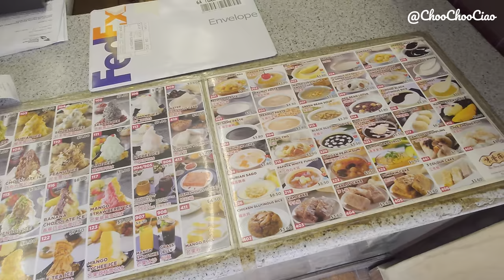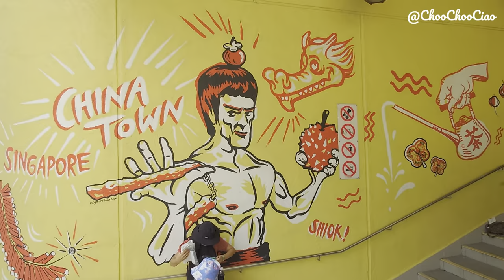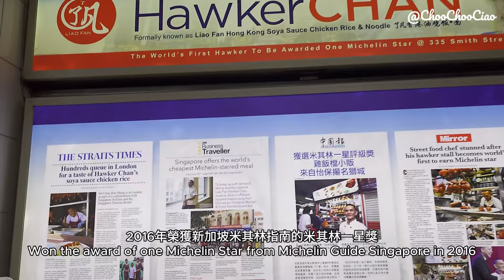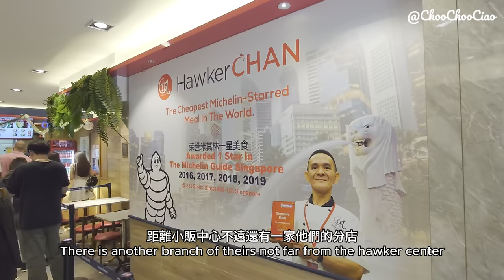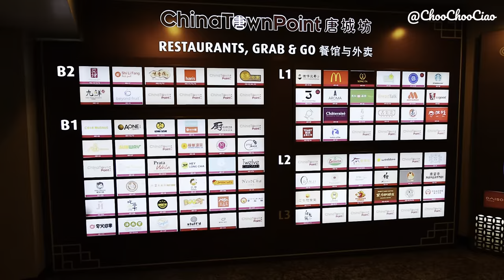VISIT SINGAPORE VLOG Part 8 | Chinatown 牛車水, Buddha Tooth Relic Temple, Hawker Centre, Lao Pa Sat 🇸🇬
🏮 Step into the heart of Singapore's rich cultural tapestry with me in my eighth vlog, as we journey through the bustling streets and vibrant landmarks of Chinatown! From the historic temples and traditional eateries to the lively markets and iconic landmarks, this adventure is a celebration of Singapore's diverse heritage. Join me as we explore the following highlights:

🕌 Our journey kicks off with a leisurely stroll along South Bridge Road, where we'll marvel at the architectural wonders of Masjid Jamae and Sri Mariamman Temple. From there, we'll navigate the bustling Pagoda Street, immersing ourselves in its lively atmosphere and colourful sights where heritage shophouses are filled with hidden treasures, souvenirs, and cultural artifacts.

🍲 Prepare your taste buds for a culinary extravaganza as we venture into Chinatown Complex and Maxwell Food Centre, where we'll indulge in a plethora of mouthwatering dishes from local food stalls. These hawker centre renowned for its delectable hawker fare and local delicacies. 🍜

🏯 No trip to Chinatown would be complete without a visit to the iconic Buddha Tooth Relic Temple, a majestic testament to Singapore's rich heritage. And of course, we'll satisfy our sweet tooth with a visit to Tong Heng Traditional Cantonese Pastries and ChinatownPoint Food Court. 🥮

🍢 As night descends upon Chinatown, the neighbourhood comes alive with a whole new energy. Join me as we explore the vibrant night markets, feast on delicious street food at Lao Pa Sat Hawker Centre, and soak in the magical ambiance of Satay Street and Pagoda Street illuminated under the night sky. 🌃

🎥 Join me on this immersive journey through the cultural kaleidoscope of Chinatown! Share your favourite moments from this vlog in the comments below, and let's continue exploring together! 🏮🍜

🌟 Chapter
00:00 Intro
00:20 South Bridge Road
01:52 Pagoda Street Surrounding
05:03 Chinatown Complex
07:01 Chinatown Complex Food Court
08:57 Sago Street
10:00 Maxwell Food Centre
11:28 Buddha Tooth Relic Temple
12:30 Tong Heng Traditional Cantonese Pastries
14:00 ChinaTownPoint Food Court
16:19 Lao Pa Sat Hawker Centre
17:52 Satay Street (Night)
19:24 Chinatown Pagoda Street (Night)

♪ Music
🎵 Music "torii" by ‘ARISU’
P/S: This video also contains licensed video footage from Envato Elements